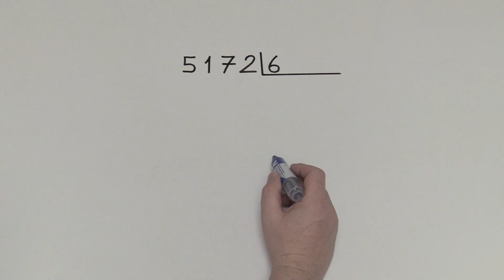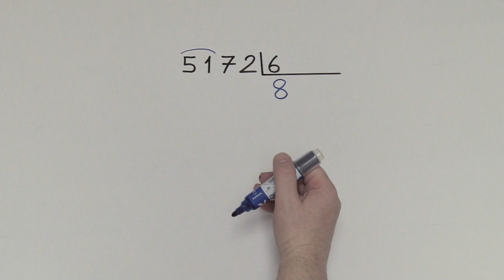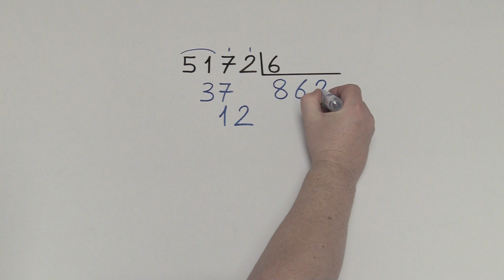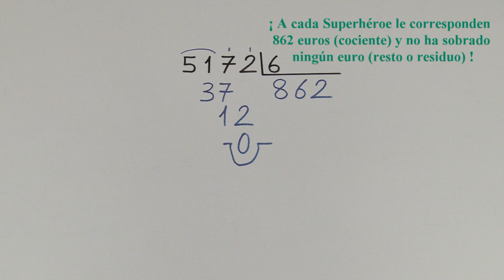Aprende a dividir por 1 cifra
Dividir por 1 cifra